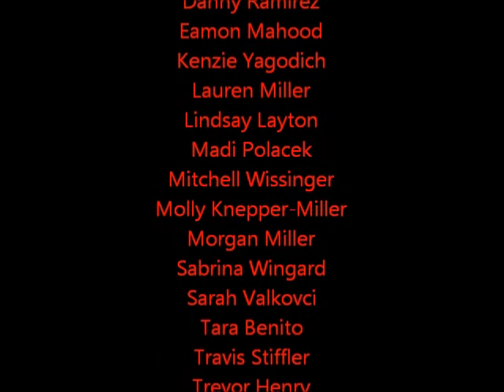2 27 13